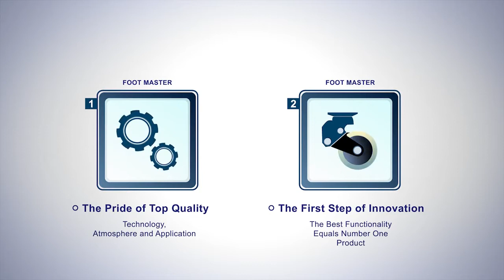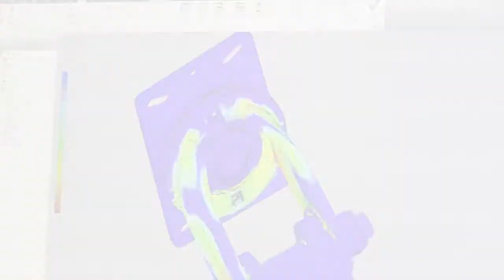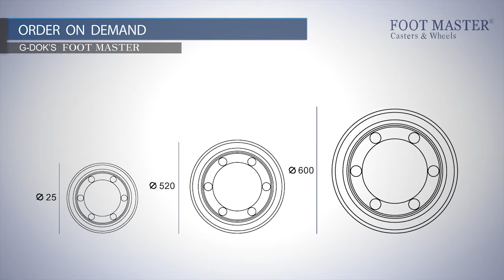FOOT MASTER Leveling Castors and More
Castor and Wheel Singapore Pte Ltd is an authorised agent and distributor of Foot Master products in Singapore and in other countries in Asia.

CASTOR & WHEEL SINGAPORE PTE LTD
EAST DISTRICT: 29 Kaki Bukit Place, Singapore 416207

WEST DISTRICT: 4 Tuas Link 2 Singapore 638553

Other known brands of castor wheels and other material handling products also available.

*** This video is owned and created by G-DOK Industries / Foot Master ***